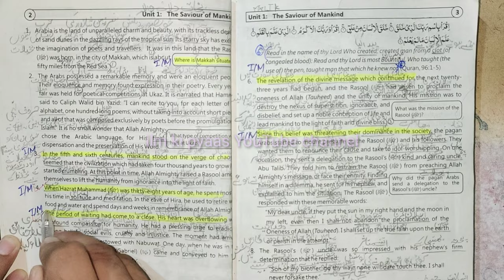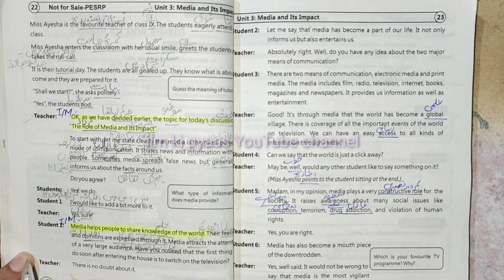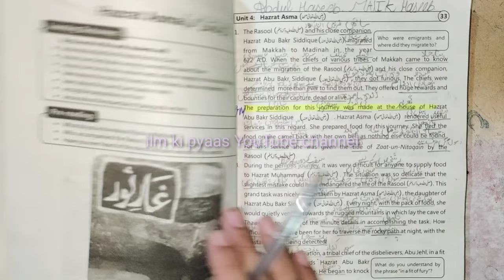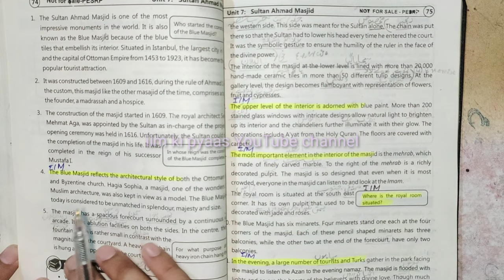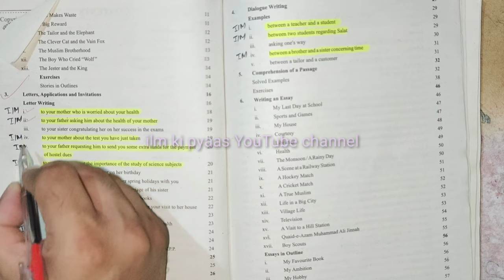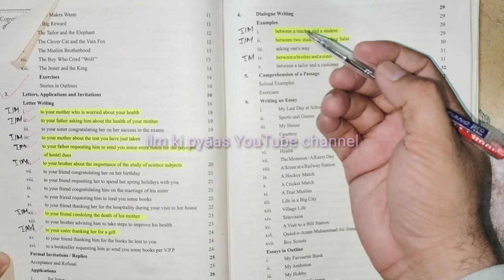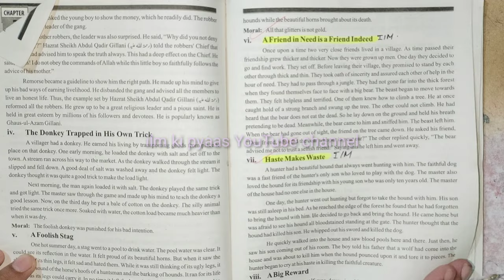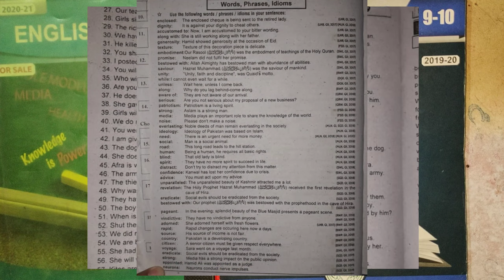9th class English important guess 2023 9th important paragraphs, letters stories , active passive,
join groups for updates
group 1